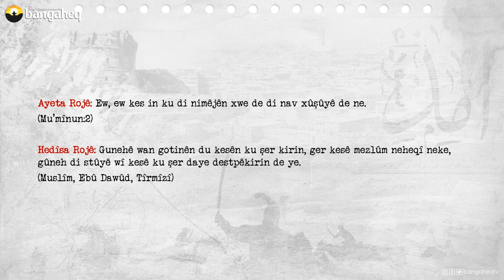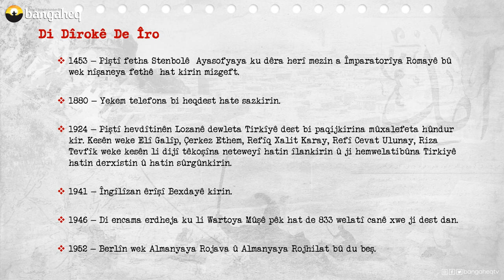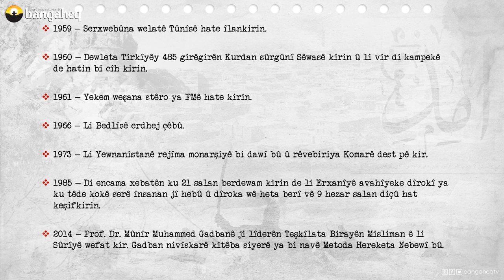Di Dîrokê de Îro - 01.06.2023